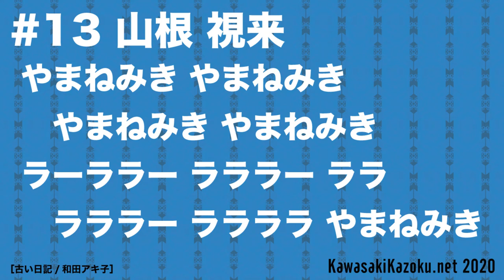川崎フロンターレ応援歌2020 #13 / 山根 視来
【メロディ】川崎フロンターレ応援歌2020 #13 / 山根 視来